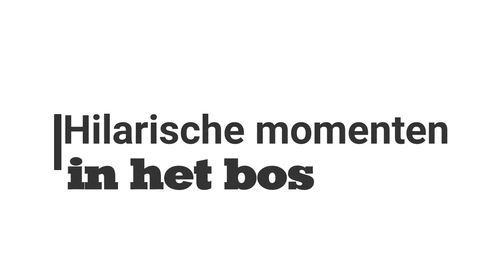Farming simulator. Hilarische momenten